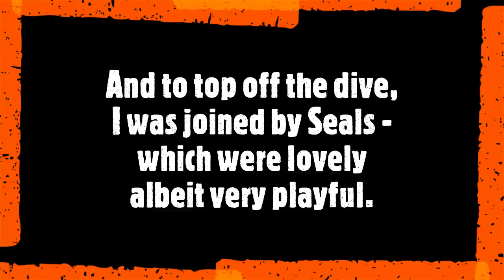Unknown wreck exploration, diving with Seals, huge Anchor chain!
This was a pleasure dive in Devon after work. There's a load of wreckage scattered over a reef, about a ten minute swim out from the shore. A huge anchor chain, lots of wreckage, some coral, worms, and just a lovely dive. Finally on the way back in I was joined by seals. A fantastic dive in a beautiful location.

Mark Lewis is a diving and mountaineering Instructor based in Wales, UK. Available across the UK and the world to assist you achieve your dreams, or to make up numbers on expeditions and adventures.